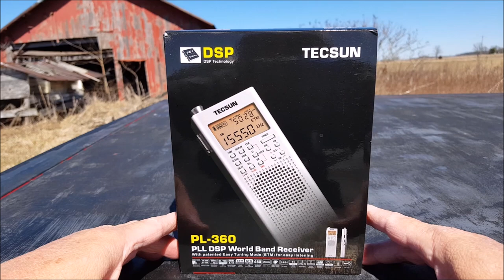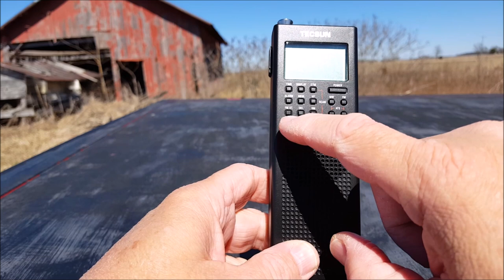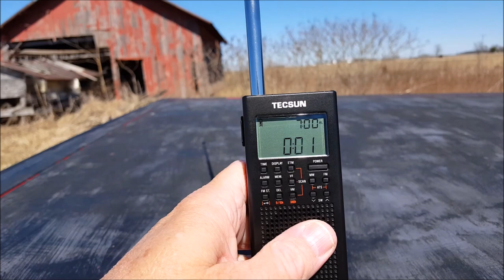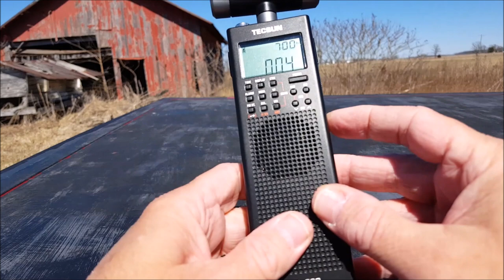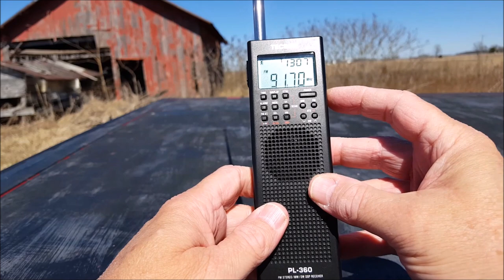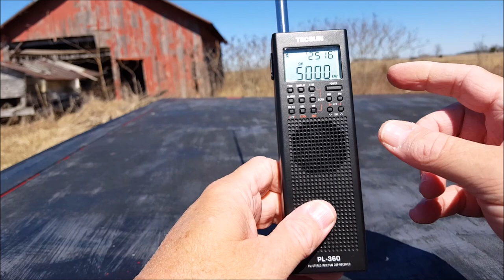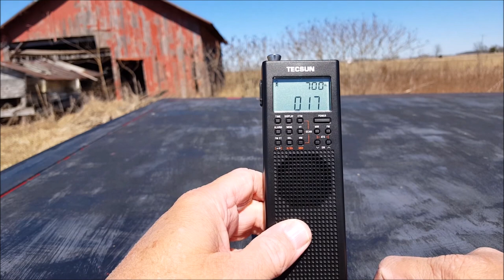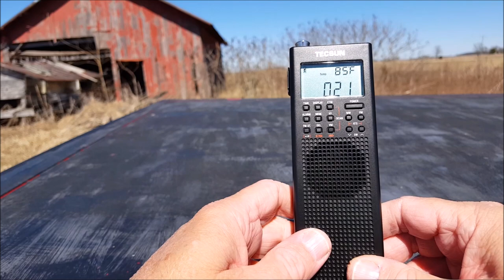Let's talk about the TECSUN PL-360 Radio.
Re-watching this video people are going to call me Miss Cleo with my prophetic quote:  "Do they have room for a direct entry keypad?  Yes they do."   Years later we get the PL-368.   I'm sure Tecsun liked ol' Two Hands idea.   *wink